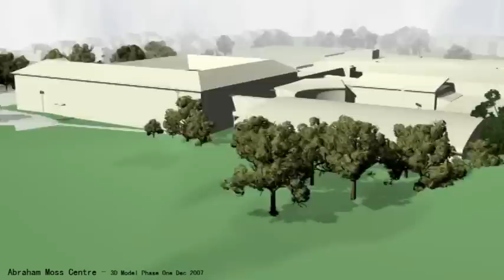Abraham Moss textured 3D model animation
ScanTech international surveyed the complex using laser scanning to generate a pointcloud of the whole area. A 3D model was produced which was subsequently rendered/textured by our partners CCI.